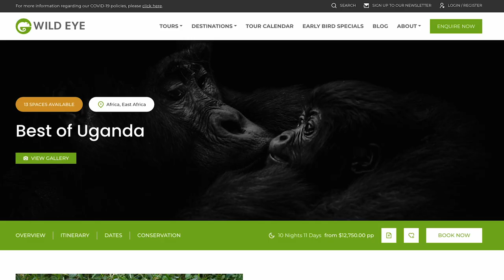HEAR FROM | Johan on Best of Uganda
Spend a little time with Johan Van Zyl as he chats about our Best of Uganda Safari, which he is due to host later this year. This incredible destination should be on every safari lovers list!

For those of you wanting to book your spot on our Best of Uganda Safari then please

For those of you wanting to see what tours Wild Eye offers then please

Change the way you see the world with Wild Eye!